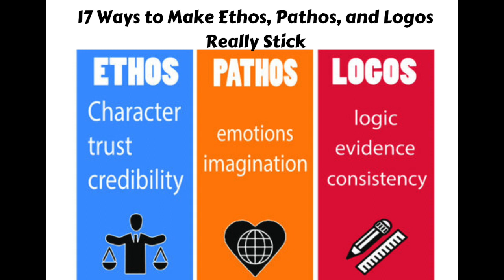Quiz Question 4